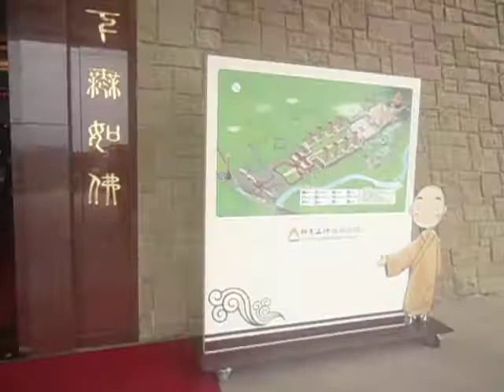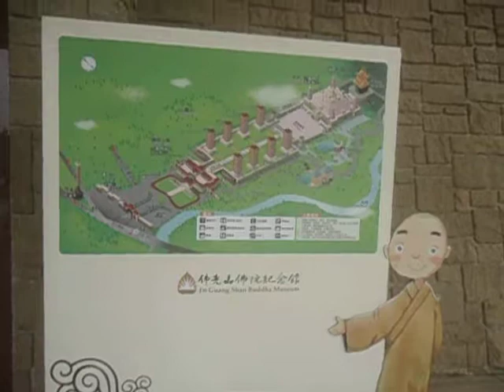2019高雄市佛光山佛陀紀念館是一座國際博物館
開山星雲大師
看到佛陀紀念館就看到台灣。佛陀紀念館位於台灣高雄市，是一座融和古今與中外、傳統與現代的建築，具有文化與教育、慧解與修持的功能。主體建築本館外，更有所謂「前有八塔，後有大佛，南有靈山，北有祇園」的宏偉格局。